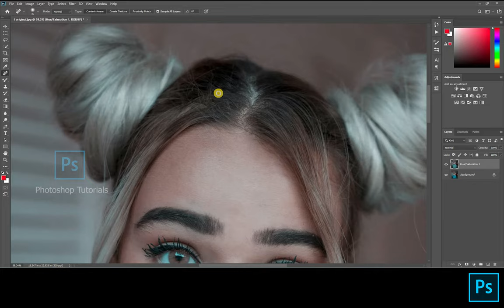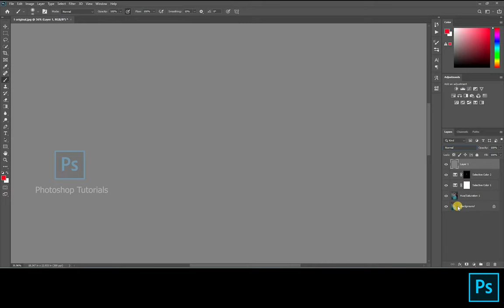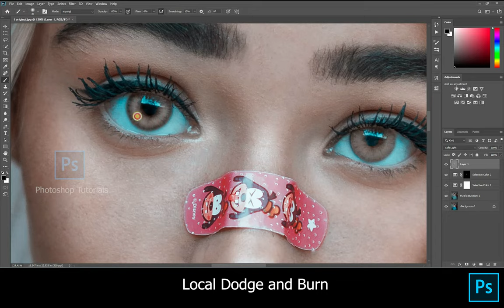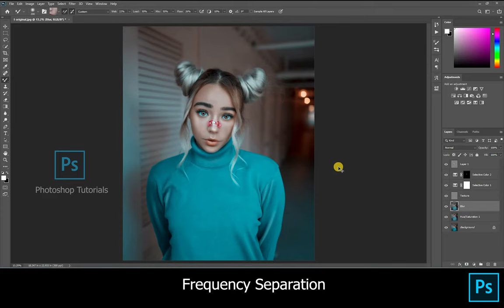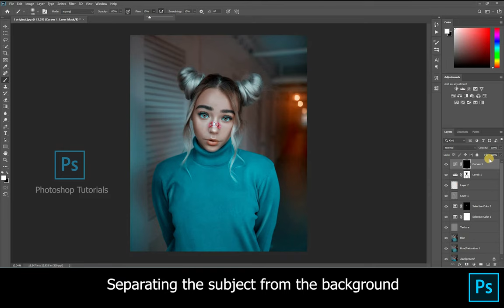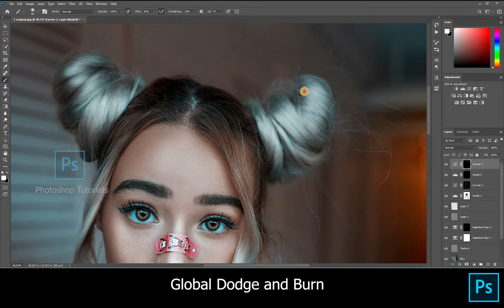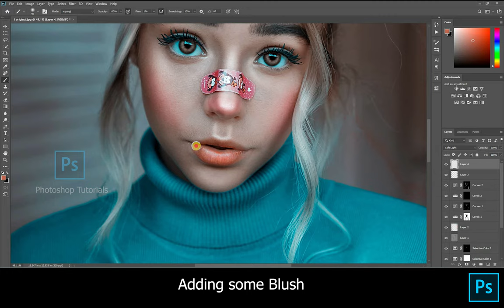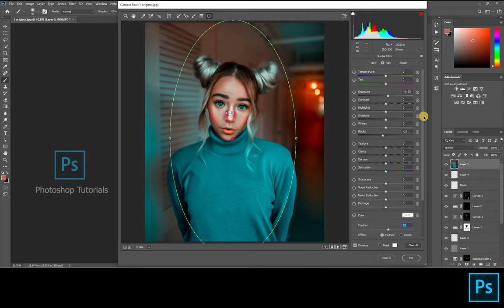Geo Leon | Portrait Retouch tutorial | Photoshop Tutorials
How to make your photos POP! | Portrait Retouch | Photoshop Tutorial | Cnhphotography | Geo leon
In this fun episode I will show you how you can easily make your photos pop just by tweaking some settings and add some glow!

0:16 Basic Adjustments With Camera Raw
1:35 Skin Cleanup
2:33 Boost up the tone
4:04 Local Dodge and Burn
8:21 Frequency Separation
11:37 Boost up the surrounding
12:48 Separation of the subject from the background
13:50 Global dodge and Burn
17:07 Add some blush
20:14 Fine tune with Camera Raw

How to edit like Geo Leon!
How to edit like cnhphotography!

Picture Credit- cnhphotography (Instagram).